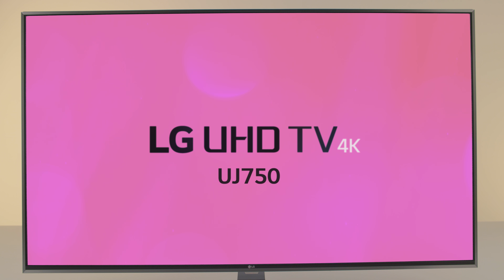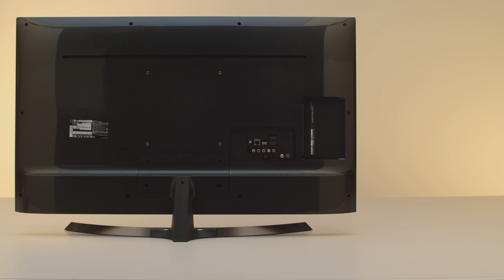LG Ultra HD 4K TV | UJ750V | Product Video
Flagship LG UHD TV 4K. Advanced Multi HDR with Dolby Vision delivers incredibly lifelike picture canvassed on an IPS 4K Display. Ultra Surround and LG Smart TV webOS with Freeview Play controlled via a Magic Remote complete a fantastic television housed in an Aluminium Frame Design.